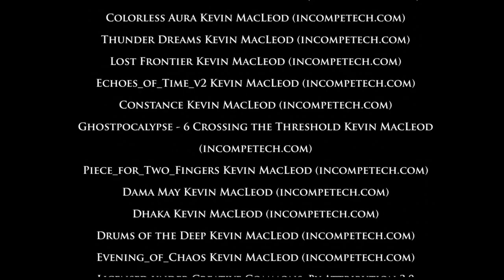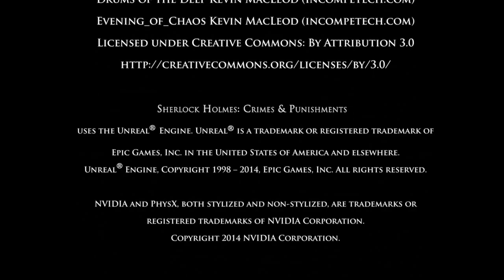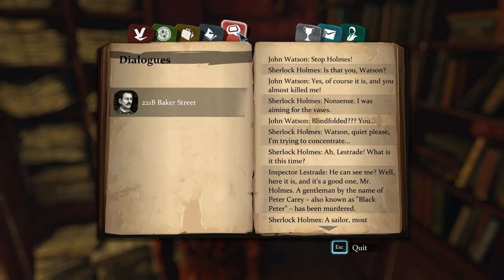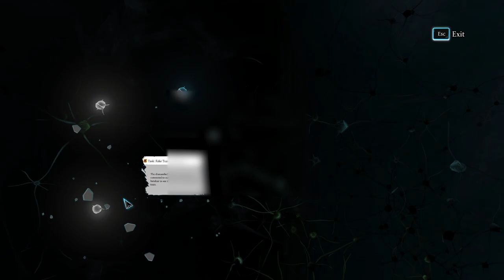Sherlock Holmes: Crimes and Punishments Review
Here it is! The crème de la crème! Sherlock Holmes: Crimes and Punishments is what I consider to be the best of Frogwares’ detective franchise (so far). This video review will support my claim and how it has held up since its release in 2014 vs. The Awakened Remake (timestamps in the description).

Intro - 0:00
Visual Presentation - 00:52
Ambiance/Music and Voice - 04:46
Gameplay - 08:02
Fun Fact - 10:47
Minor Critiques - 11:20
Conclusion - 12:42